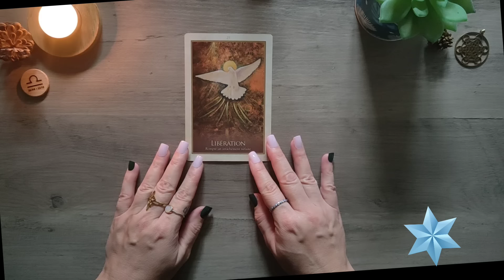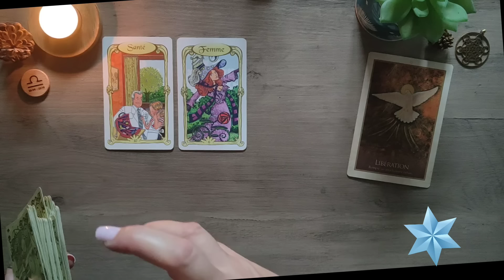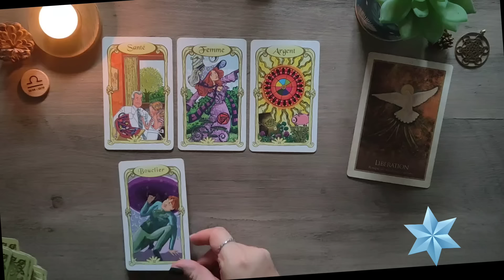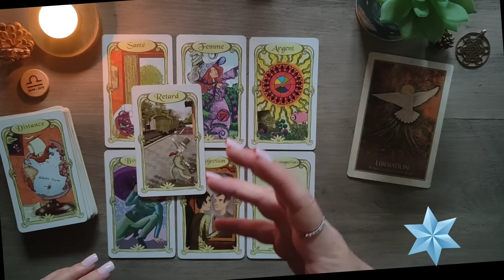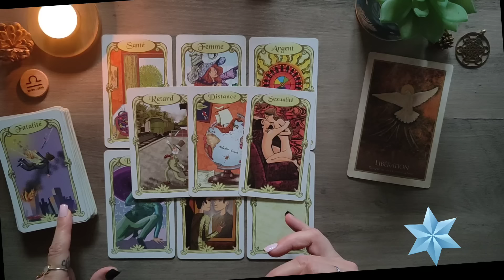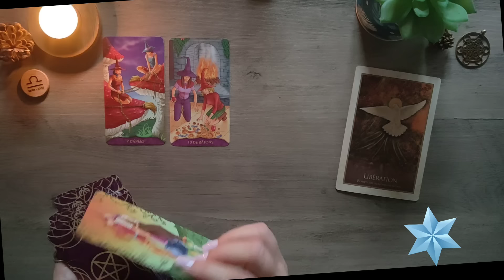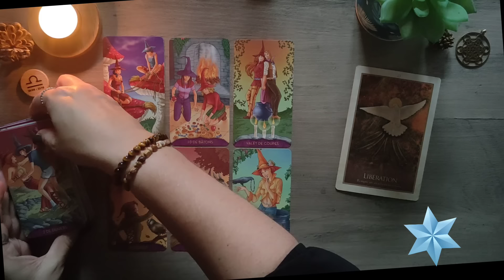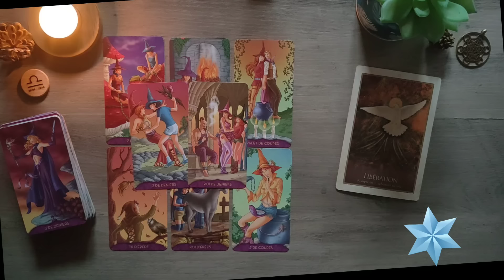♎ Balance, 😊 Mais WHAOUUU ! 🤩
🍀 Bienvenue les balance ♎

Voici l' horoscope, la guidance , les messages , les predictions pour mes amis libra ♎ pour la fin d'année 2024

Oracles utilisés :

Tarot des jeunes sorcières